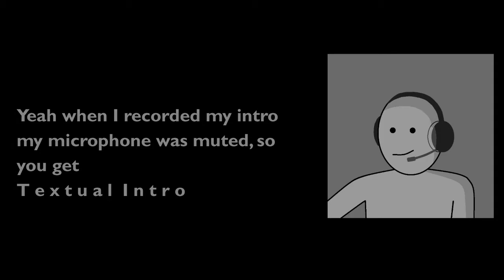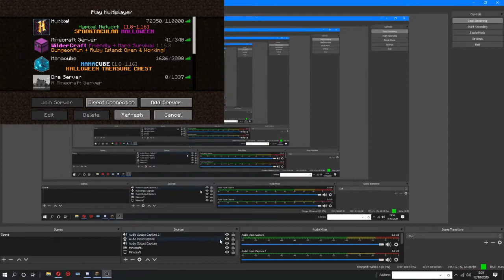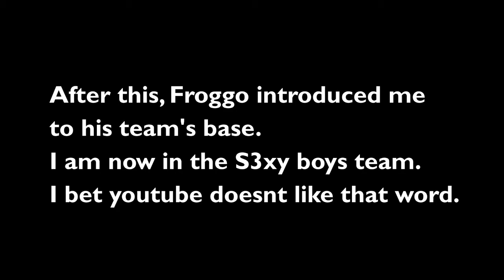An EXPLOSIVE war on the TaroSMP - Crazy Minecraft Survival Multiplayer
This is a crazy minecraft War. This is one of the craziest battles i have ever been in, on the TaroSMP.